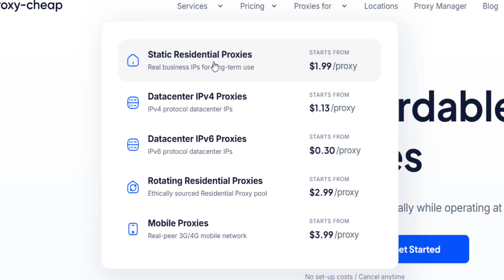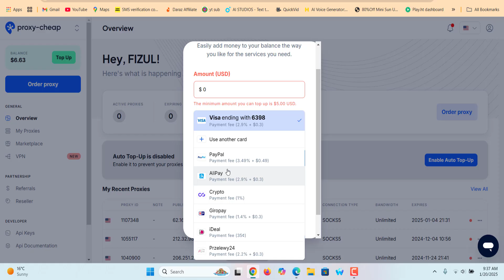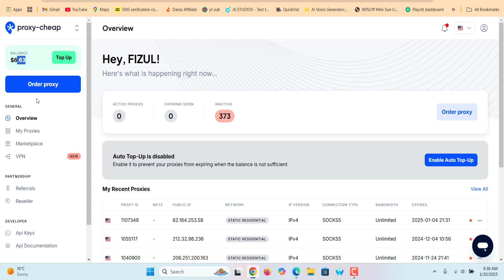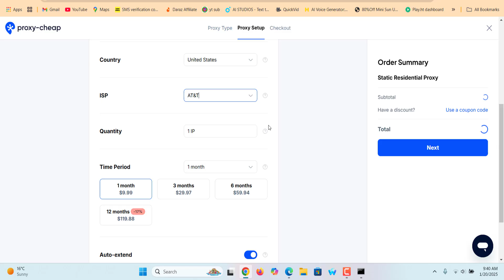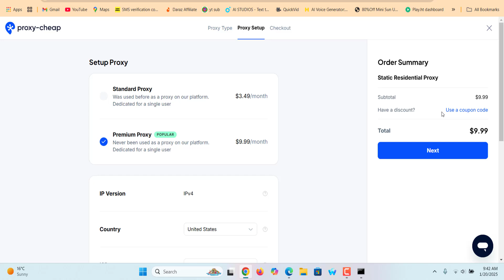The Cheapest Residential Proxy I Found – Just $1.99/Month!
🌐 You may need these Groups

Title: The Cheapest Residential Proxy I Found – Just $1.99/Month!

Looking for an affordable residential proxy solution? I just found the best option for only $1.99/month! 🚀 Whether you're managing social media accounts, web scraping, or simply need secure and reliable proxies, this deal is a game-changer.

👉 Key Features:

Budget-friendly pricing
High-speed connections
Worldwide IPs
Reliable for SEO, web scraping, and gaming

🔎 What is a Residential Proxy?
A residential proxy routes your internet traffic through real user IP addresses, providing anonymity and bypassing restrictions. Perfect for gamers, marketers, and researchers!

📌 Why This Proxy Stands Out:

Cheapest price: $1.99/month
Secure and reliable
Works for various purposes: gaming, SEO, scraping, and more